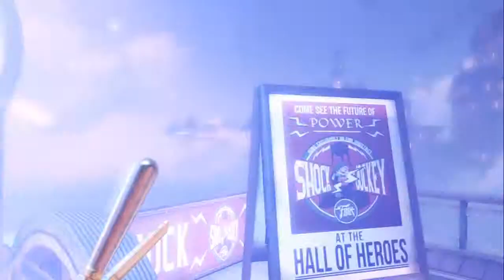Let's Play Bioshock Infinite #10 - Welcome to Soldiers Field [German/HD]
Auf unserem Weg zur First Lady, reisen wir durch Soldiers Field. Tja, kaum dort angekommen, läuft auch schon wieder einiges schief. Wir sehen uns in der Stadt aber auch etwas um und entdecken so einges. Zum Schluß gehts dann Richtung Hall of Heroes, denn wir benötigen einen Shock Jockey um die Gondel zur First Lady aktivieren zu können.